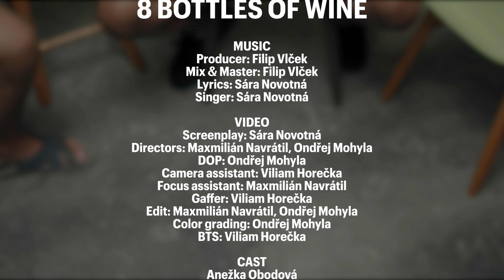SARA NOFF - 8 BOTTLES OF WINE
produkce, mix, master: Filip Vlček
music video: Ondřej Mohyla
assistant: Maxmilián Navrátil

cast
Anežka Oboda
Ben Petržela
Christopher Reinhard
Čenda Sobotka
Filip Klapetek
Marek Knoll
Marie Kurečková
Petr Rašovec
Tomáš Zamazal

Special thanks to Ben Petržela and Petis.